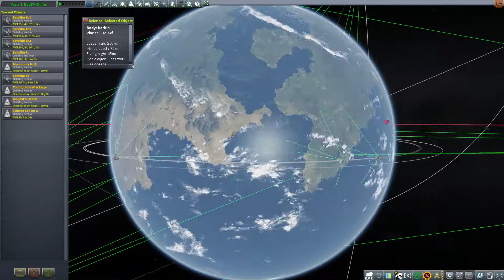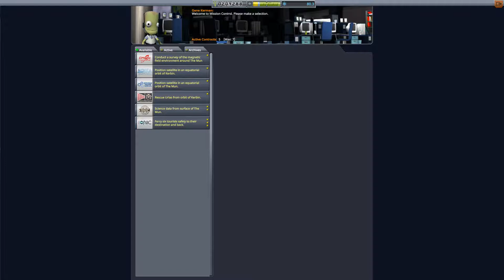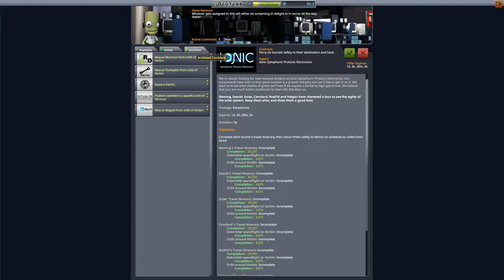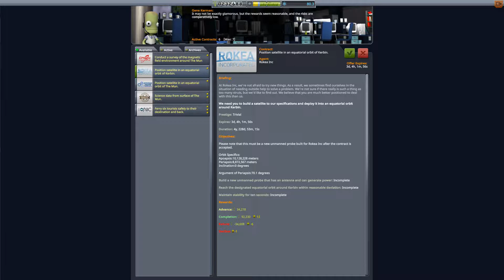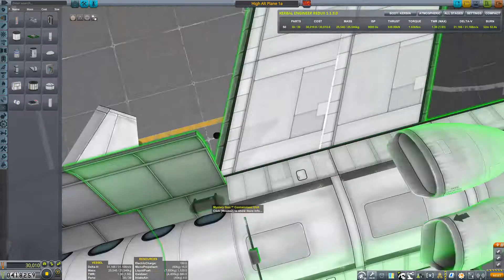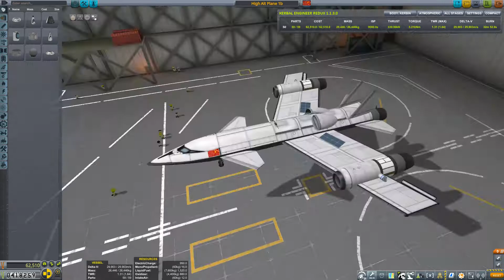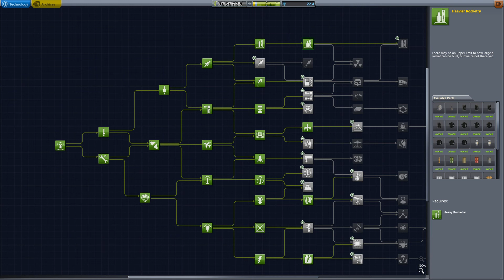Kerbal Space Program 1.3 - 10 - Minmus, Jets & saving Urlas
This time, we shoot a satellite to Minmus, we experiment around with Jets and we save Urlas Kerman from low orbit. Or at least we try to do all those things!